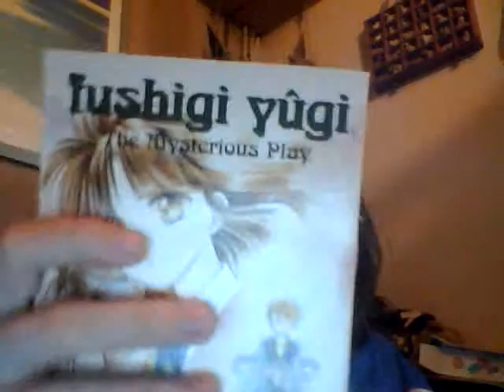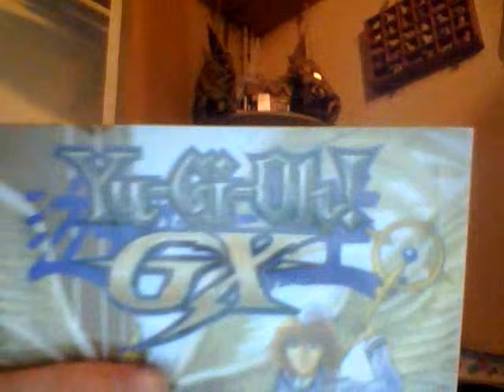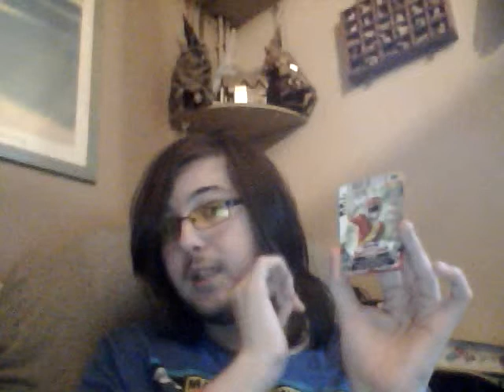mini haul video